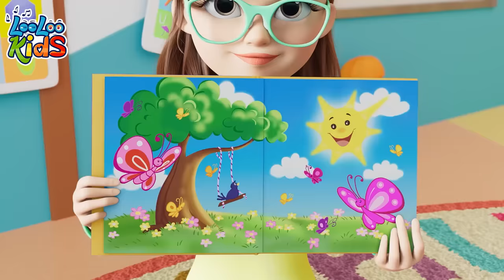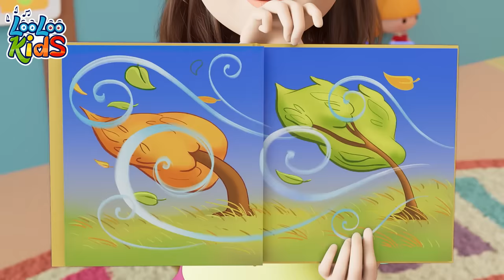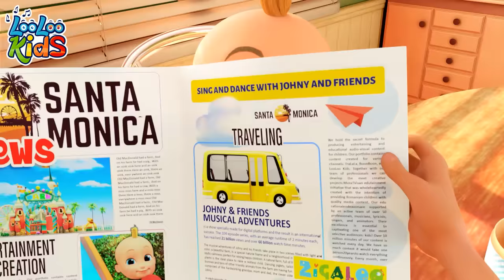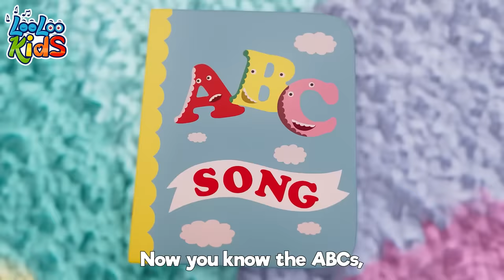Weather Song and Johny Johny Yes Papa | more Kids Songs and Children Music Lyrics | LooLoo Kids